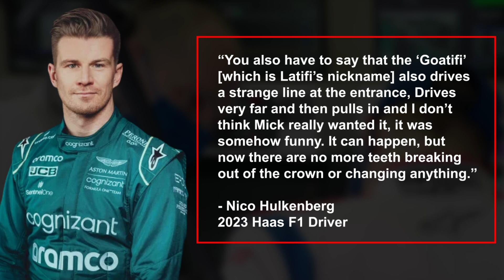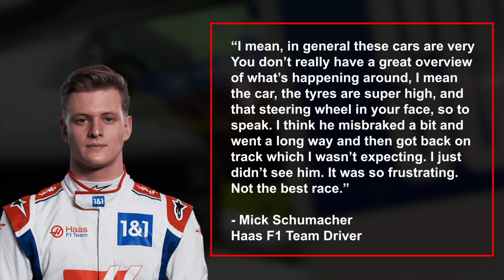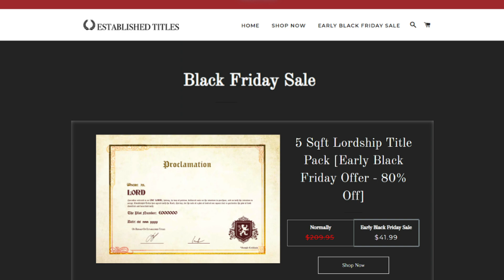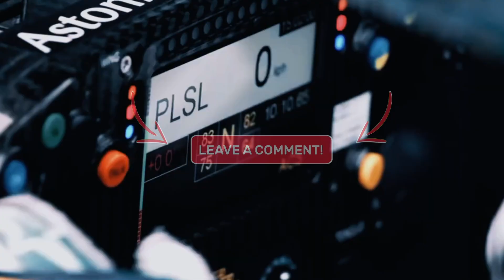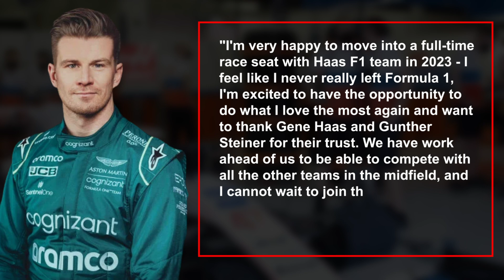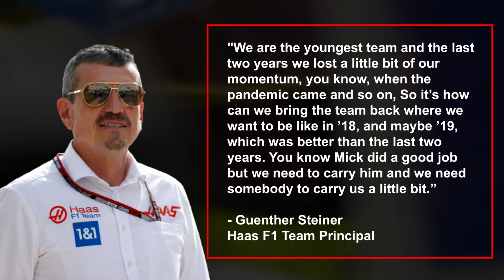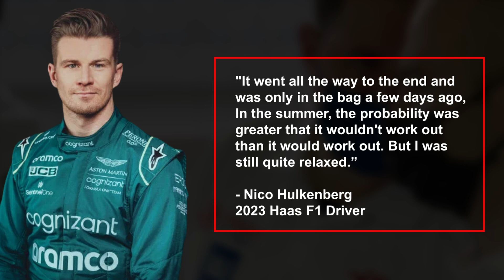Hulkenberg Slamming Latifi for This..